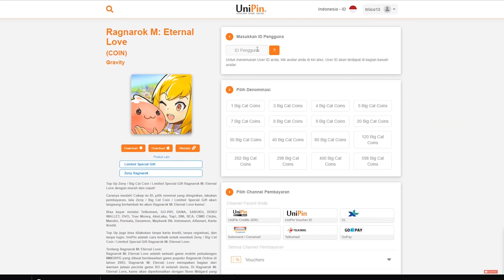Dungeon Perfect World Mobile ! Keren ! Archer Gameplay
Yo Guys Kali ini gua coba dungeon nih di perfect world mobile ! dan beberapa gameplay yang harus kalian tau ..

Steam ► ricokucing